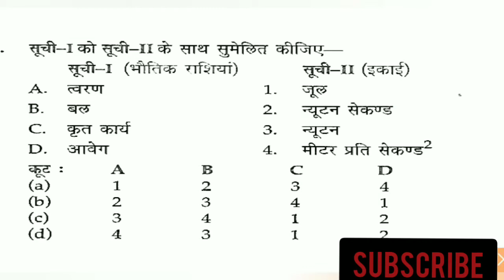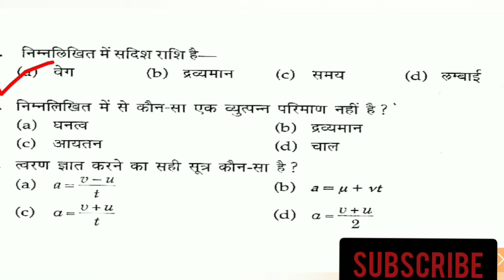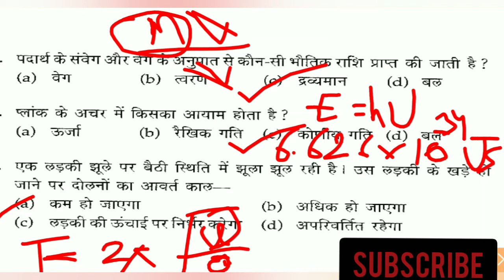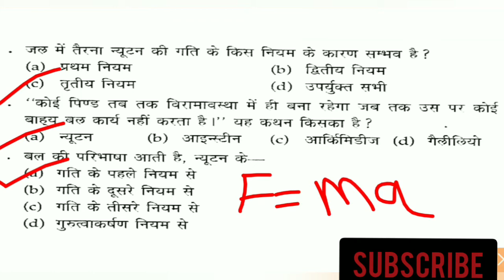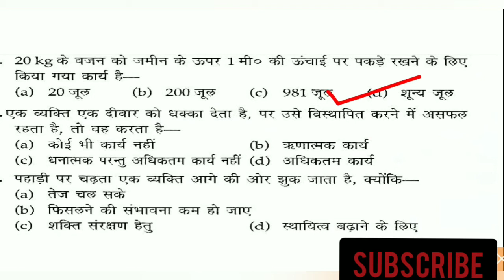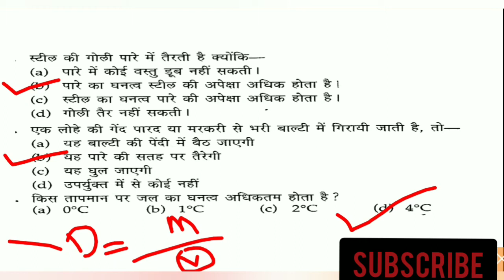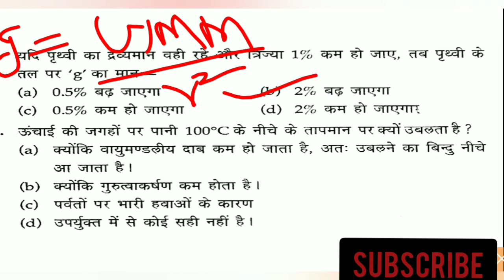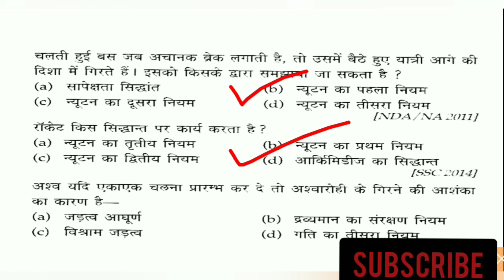General Physics MCQs part-1|भौतिक विज्ञान|Mechanics & Measurement|यांत्रिकी एवं मापन